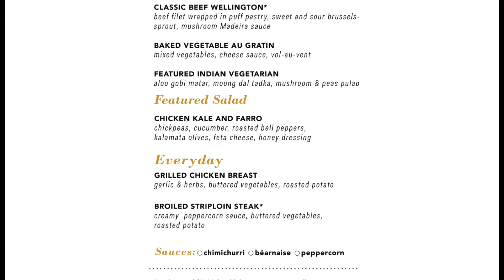Carnival Magic. Curaçao . Snorkeling the sunken Tugboat.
Carnival Magic. Curaçao. Snorkeling the sunken tugboat excursion. Dinner at MDR, Violin Trio and Mega Deck Party.